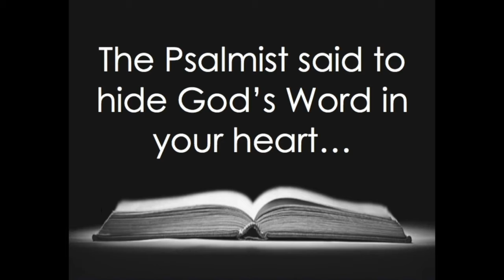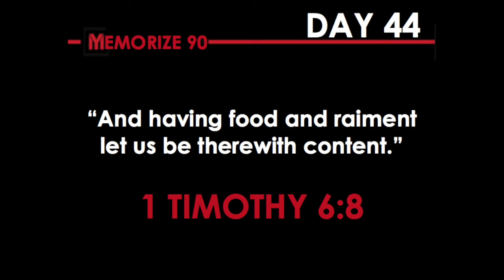M90: Day 44 -212° Youth